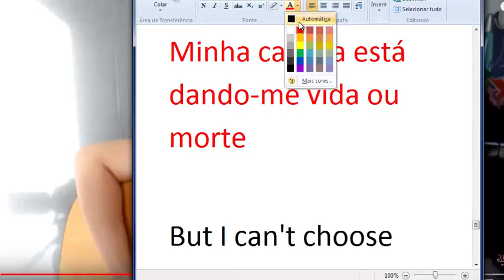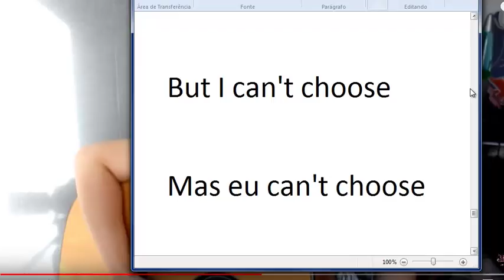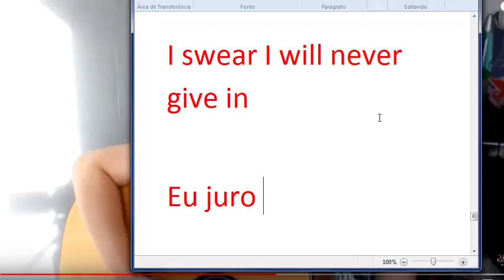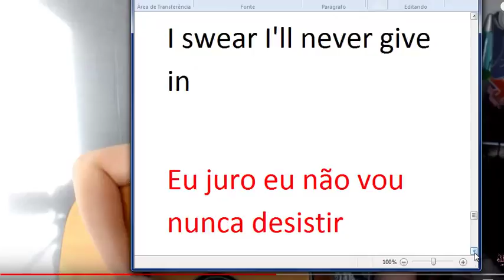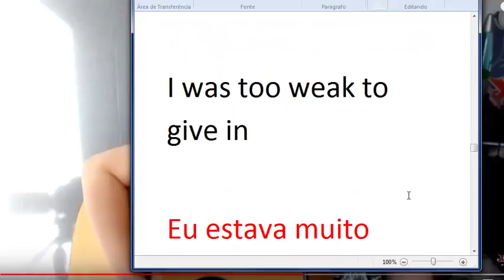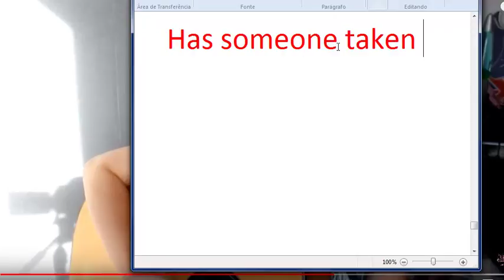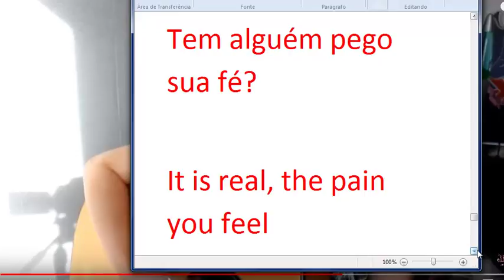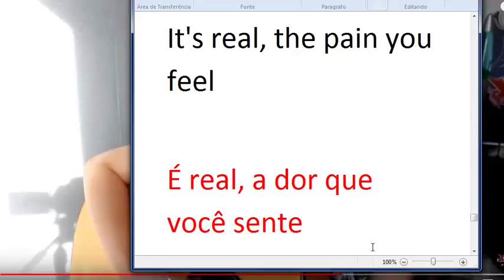English Diary 301/365 (Video Technique: Best of You VII)